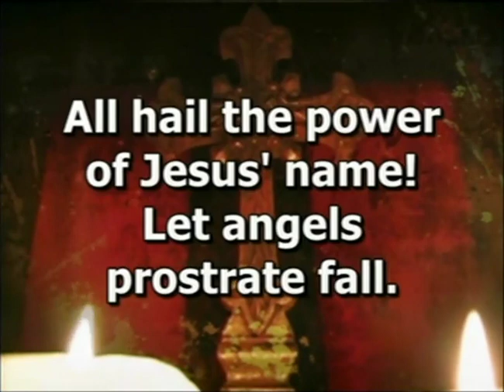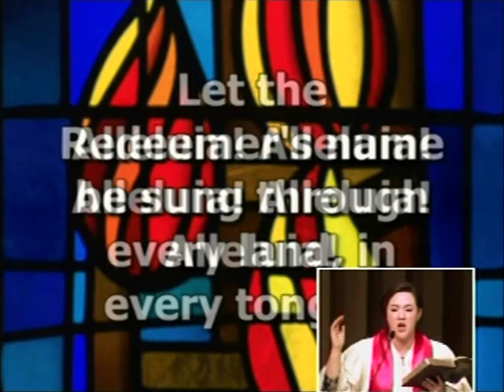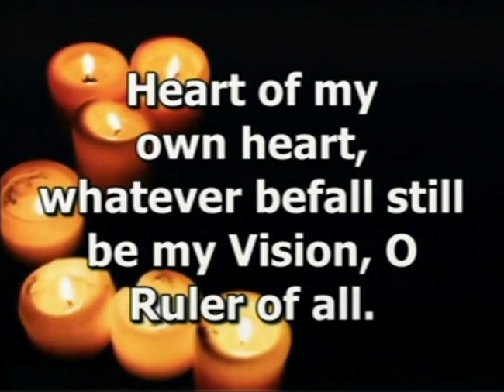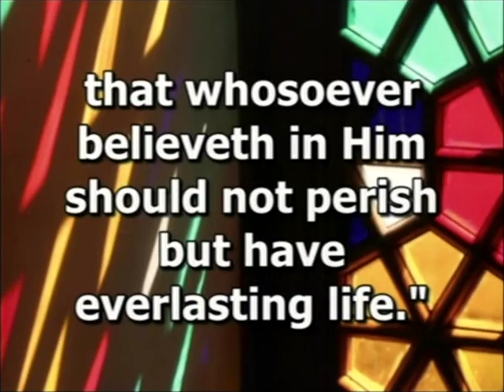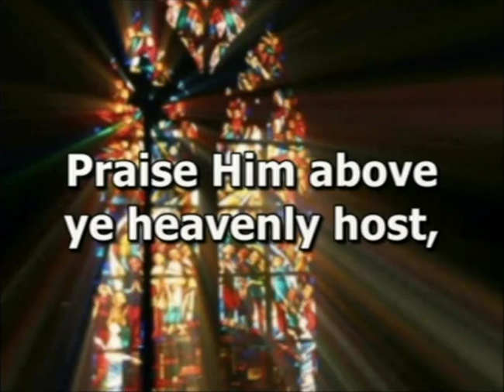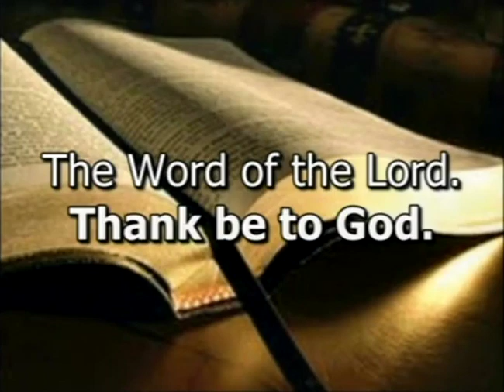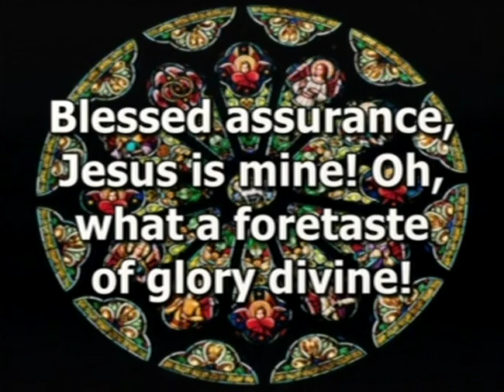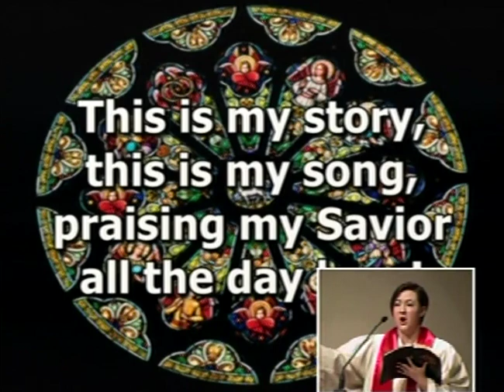Becoming Real - Gifts of Power | Traditional Service 06/17/18